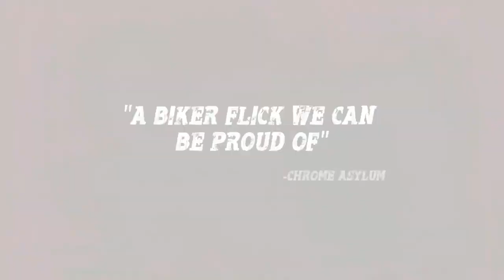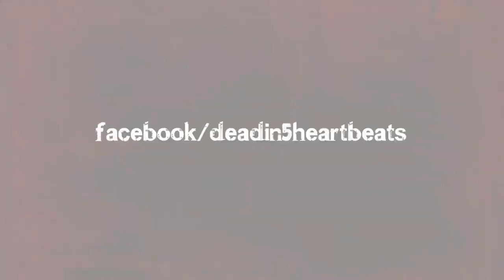Dead in 5 Heartbeats Trailer